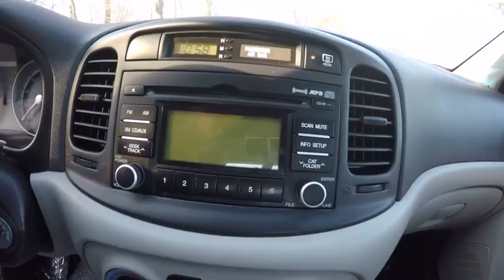2008 Hyundai Accent GLS Schaumburg IL 153395A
2008 Hyundai Accent GLS

Schaumburg Toyota
125 W Higgins Rd

It has a 1.6 liter 4 Cylinder engine.  With only one previous owner, this sedan can pass for new!  Drive away with an impeccable 4-star crash test rating and prepare yourself for any situation.  According to a review from New Car Test Drive, EBD improves stability in hard braking situations by balancing brake force front to rear.  Come by today to see this one in person!